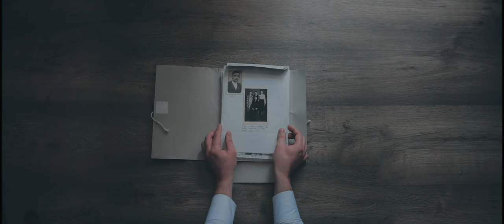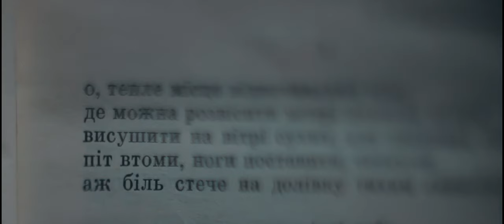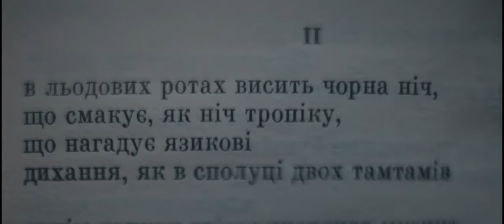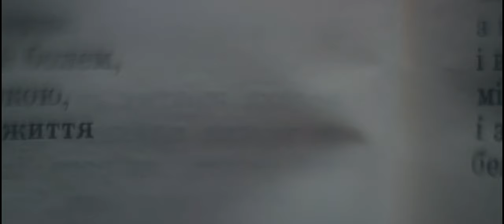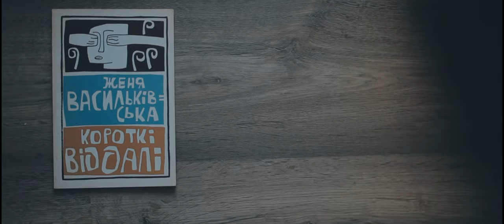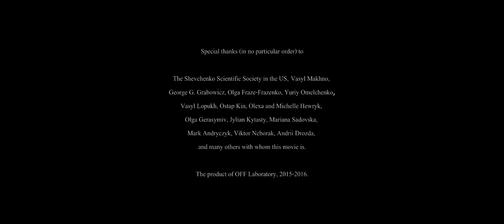Акваріум в морі. Поетичне читання, Vol. 1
An Oleksandr Fraze-Frazenko film.

Special thanks (in no particular order) to
The Shevchenko Scientific Society in the US, Vasyl Makhno,
George G. Grabowicz, Olga Fraze-Frazenko, Yuriy Omelchenko,
Vasyl Lopukh, Ostap Kin, Olexa and Michelle Hewryk,
Olga Gerasymiv, Jylian Kytasty, Mariana Sadovska,
Mark Andryczyk, Viktor Neborak, Andrii Drozda,
and many others with whom this movie is.

The product of OFF Laboratory, 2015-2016.

The Poetry in the film:

Yuriy Tarnawsky
«Ode to a Café».

Zhenia Vasylkivska
«A Woman at the Window».

Oleh Kowerko
«Distance».

Bohdan Boychuk
«Too few memories».

Bohdan Rubchak
«Rainy day etude».

Emma Andijewska
«From all the Monsters».

Patricia Kylyna
«The Tragedy of Bumblebees».

Yuriy Tarnawsky
«Ukraine».

Zhenia Vasylkivska
«An Appeal».

Bohdan Rubchak
«A Memory of the Moon».